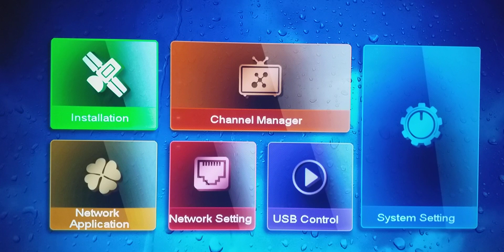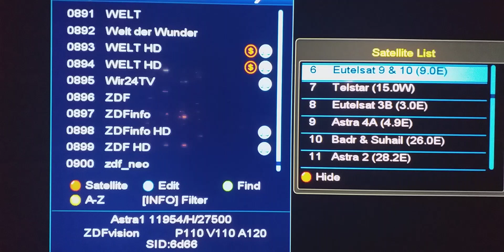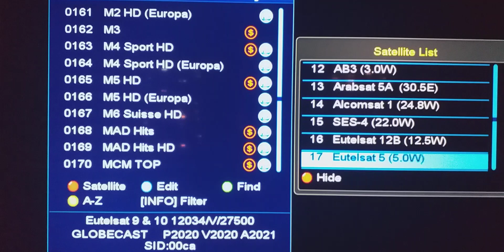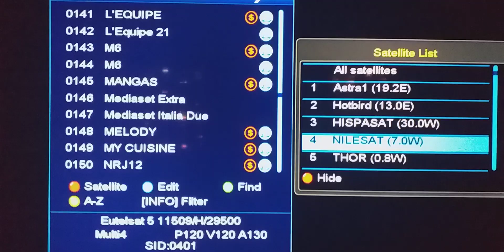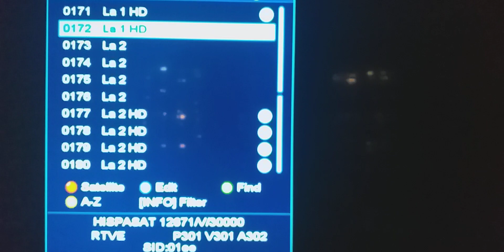2022 تردد القنوات الناقله لمباريات كاس العالم علي مجانا - كأس العالم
القنوات المجانية الناقلة لكأس العالم علي النايل سات | كأس العالم 2022
القنوات الناقلة المفتوحة لكأس العالم في قطر 2022
القنوات المفتوحة لكأس العالم 2022
اضافة تردد قناة بين سبورت المفتوحة
اضافة تردد قناة الكأس القطرية
كأس العالم
القنوات الناقله لمباريات كاس العالم
القنوات الناقلة لمباريات كأس العالم
القنوات الناقله لمباريات كاس العالم قطر
القنوات الناقلة لمباريات كأس العالم 2022
القنوات الناقلة لمباراة نهائي كأس العالم
القناة الناقلة لمباراة نهائي كأس العالم
القنوات الناقلة لمباريات كأس العالم للاندية
القنوات الناقلة لمباريات كأس العالم قطر 2022
القنوات الناقلة لكاس العالم قطر
القنوات الناقلة لكاس العالم قطر 2022
ترددات القنوات الناقلة لمباريات كأس العالم
القنوات المفتوحة الناقلة لمباريات كأس العالم 2022